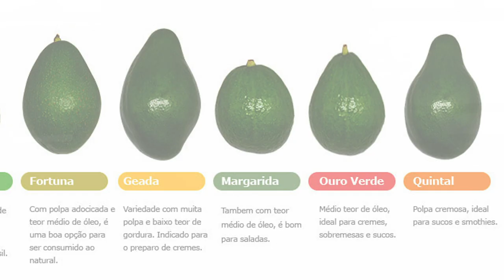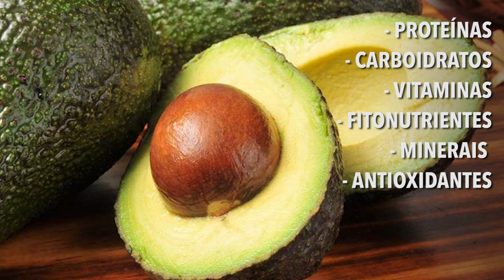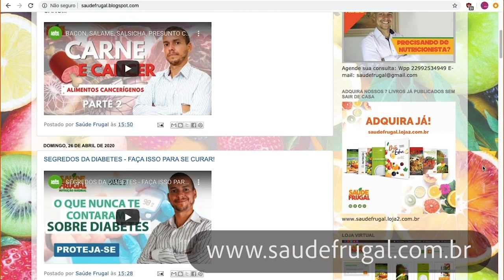COMO FAZER GUACAMOLE A MELHOR RECEITA COM ABACATE AVOCADO!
Guacamole! A receita étnica mais famosa do mundo, com uma das melhores frutas do mundo, o abacate em sua versão mais saborosa e mais saudáve, crudívora e veganal! Geralmente guacamole leva ingredientes como óleos refinados (azeite etc.) que não são saudáveis. Aprenda a fazer um guacamole, da forma mais saudável possível com o nutricionista Eduardo Corassa! Abacate é uma das frutas mais famosas e mais gostosas do mundo e deve ser inserida em nosso dia a dia, como parte de uma alimentação saudável!